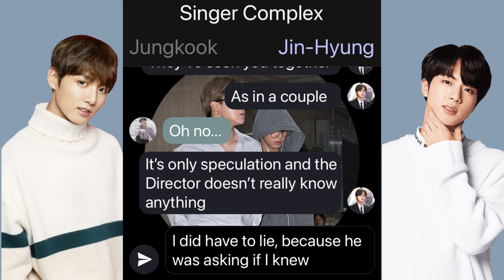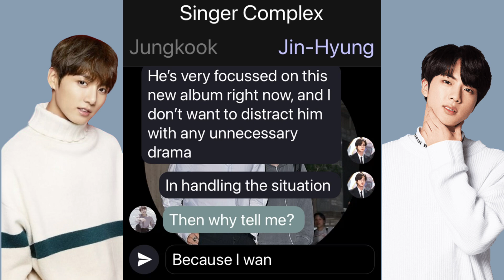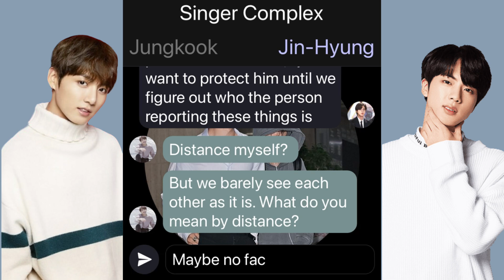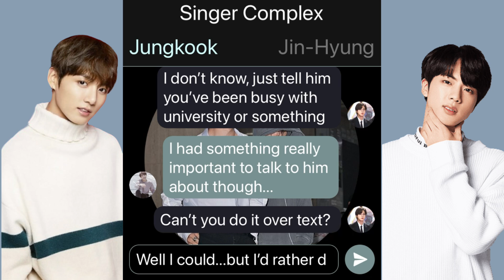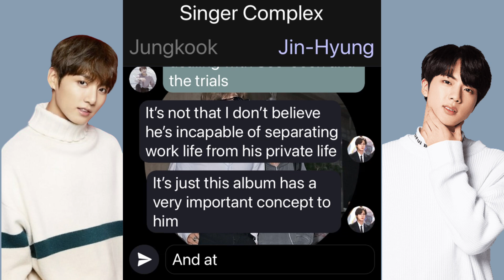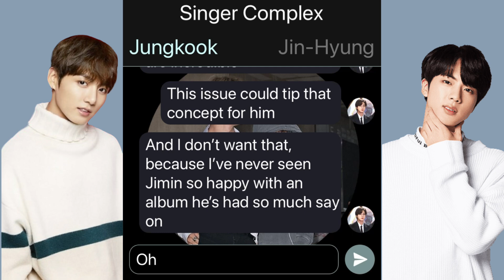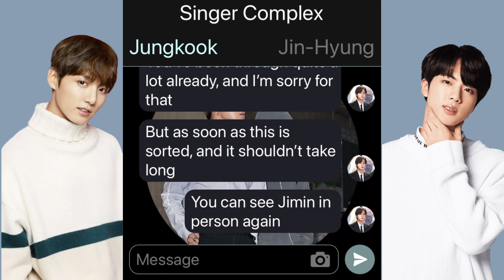The Singer Complex | Jikook/Kookmin Textstory | #55 | “Distance”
Hey Lovelies 🥰
I hope the day is treating you well!
As always stay safe and stay healthy 🌺💜